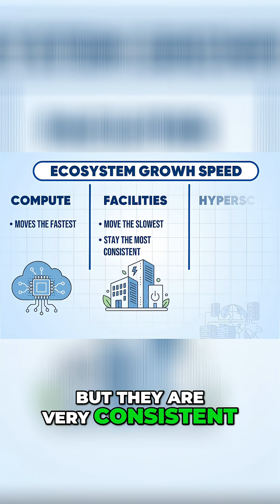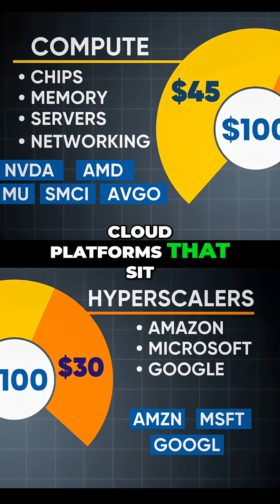Invest Like a Pro: AI, Data Centers, and Your Money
Not all data center sectors grow at the same rate. Compute leads in speed, facilities in stability, hyperscalers in between. $45 in compute, $30 in hyperscalers, $25 in facilities = smart growth.